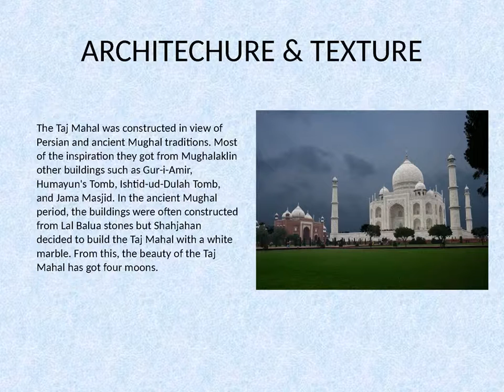Day trip to Taj mahal to know the History of Taj mahal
Day trip to Taj Mahal,Taj Mahal of Agra is considered as a symbol of India's fame and love. Uttar Pradesh's third largest district Agra is very important in historical terms. Being the favorite city of the Mughals, he made Agra the capital before Delhi. According to history, Ibrahim Lodi had settled this city in 1504.